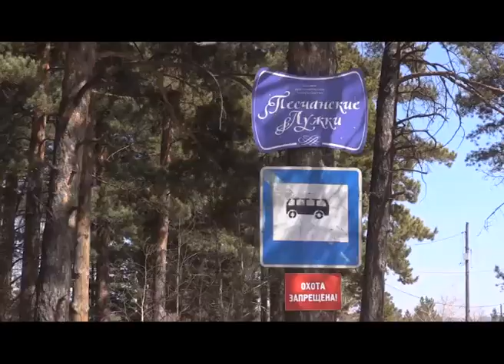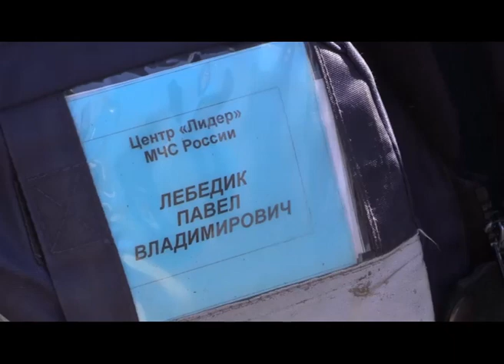Рейд МЧС по дачам Читы